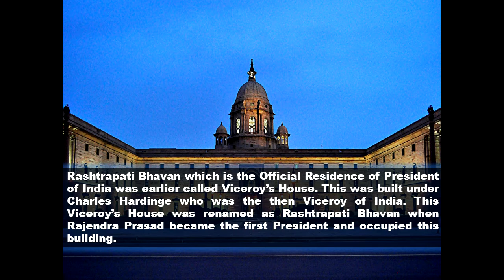5 Facts about President Of India- Update your GK !!!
A quick facts about the President of India which you never knew. An interesting video you must watch.